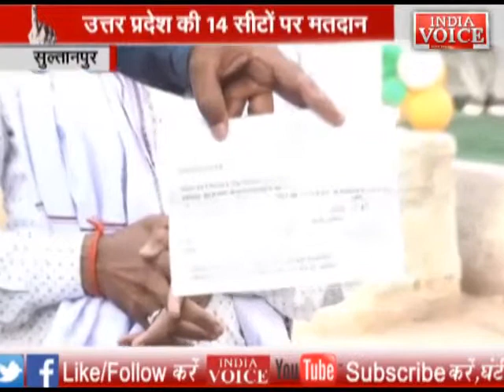पूर्वांचल की सियासी लड़ाई में क्या जीतेंगे मोदी ?